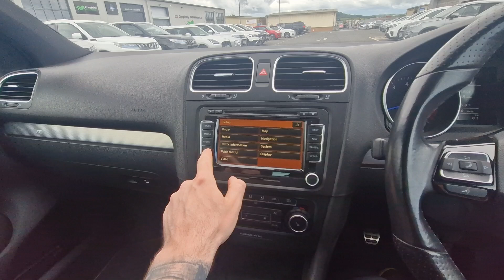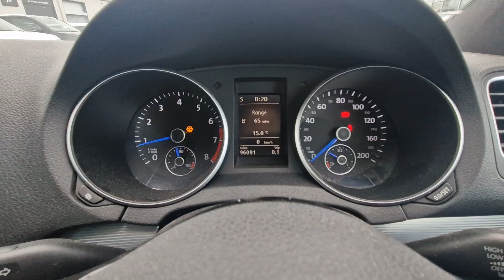Volkswagen Golf 2.0 TSI R 4Motion Euro 5 5dr With 96,090 Miles.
*Stock*